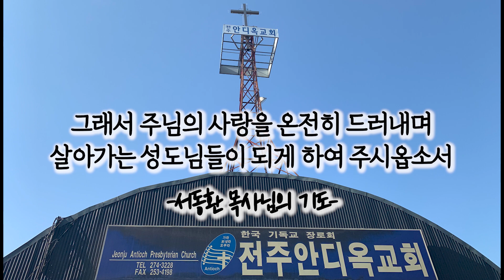[다함께 미션] 23일차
오늘의 "다함께 미션"은
전주안디옥교회를 위한 기도하기 1
말씀이 살아 숨쉬며 성도의 사랑이 넘치게 하소서 입니다 ^^